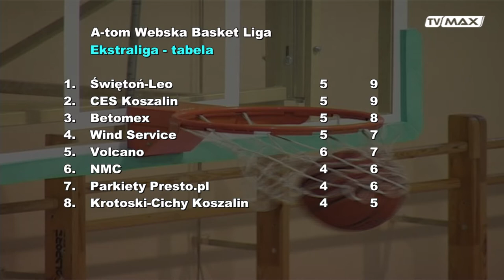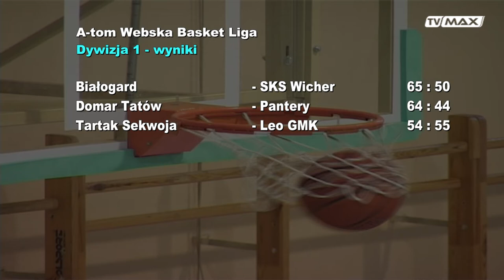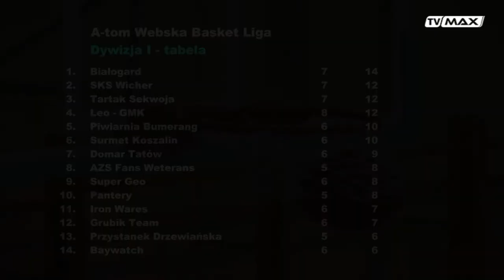Sporty Amatorskie - 2017.12.21 Białogard - SKS Wicher